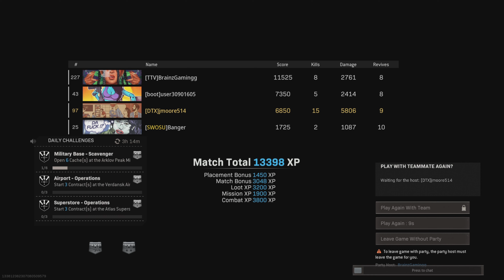Drop 38 kills on rebirth dropping everythingbreathing